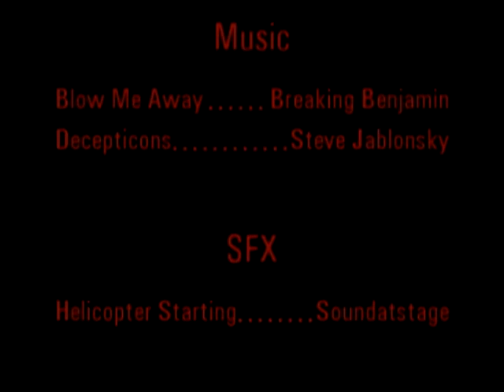The Assassin 2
In this second installment, things go horribly wrong as their commanding officer fails to believe the Assassin ever existed.

Credits for final scene:
Explosions-Detonation films

Audio
Distant explosion- soundatstage
Helicopter sound- Thesvenw007/ crankdatbuttcrack